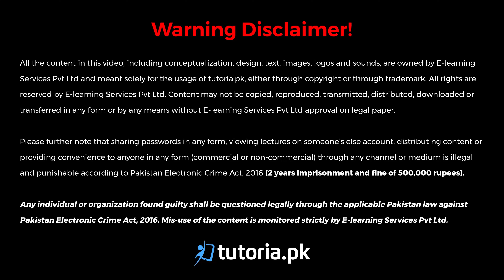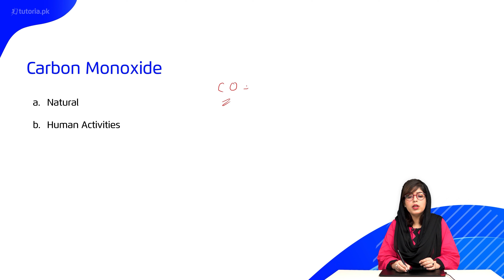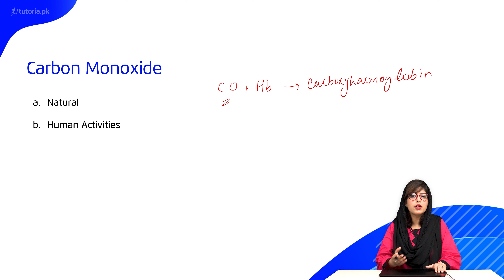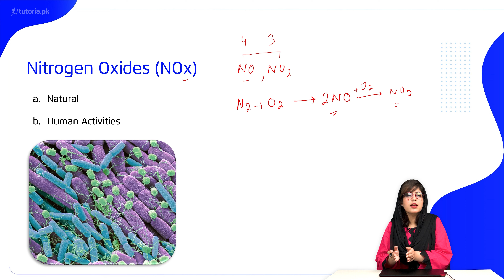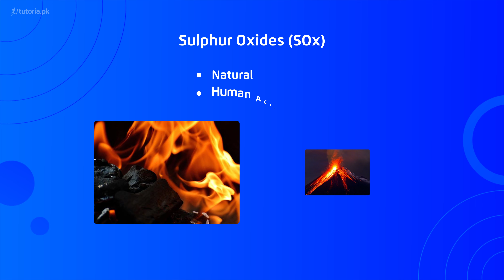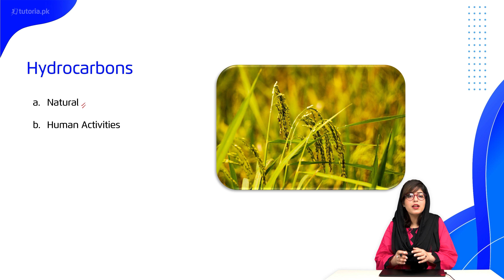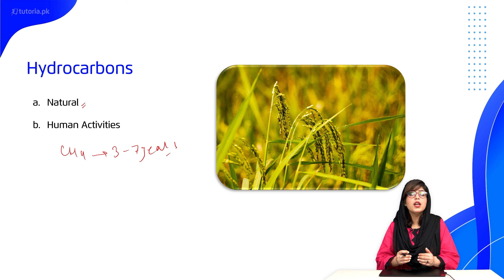Chemistry Class 12 | Punjab Board | Ch 16 | Topic 1.1 | Sources of Air Pollution | tutoria.pk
Let’s take a look at the Chapter 16 of Chemistry of Grade 12 Punjab Board “Environmental Chemistry”.

Learn the basic concepts of Environmental Chemistry which include its components, chemistry of troposphere, green chemistry, water pollution and treatment.

In this video, you will study Chemistry Grade 12 Chapter 16 Topic 1.1 "Sources of Air Pollution" by instructor Rimsha Sehar.